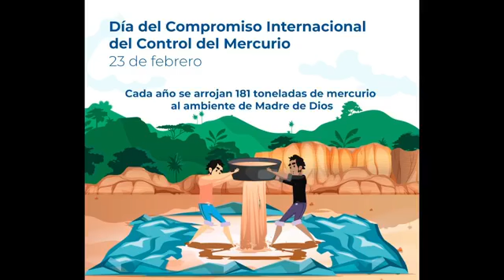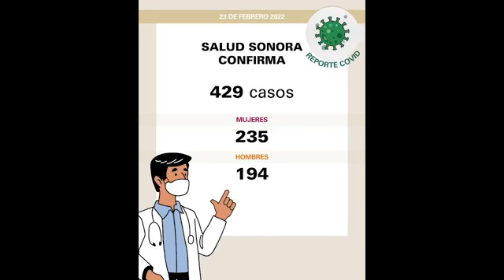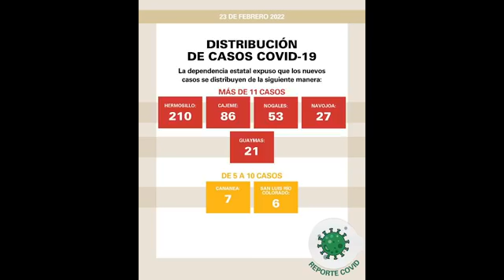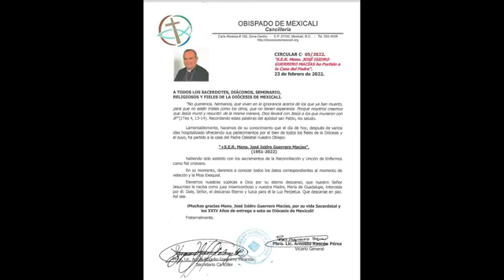23 Febrero 2022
En mi querido Caborca, a 23 Febrero 2022 desde la cocina de mi casa tomando café con mi familia, con las ultimas noticias:
▪Nevada en Flagstaff Arizona.
▪Fallece el Obispo de Mexicali.
▪Soldados atrapan a «motosicarios» en Obregón.
▪Tráiler queda colgando de puente en Cajeme.
▪Aseguramiento en Altar.
▪Detienen a presunto narcomenudista con Crystal.
▪No caigas en extorsiones telefónicas.
▪Se suscita persecución en pleno centro.
Recuerda con el esfuerzo de todos podemos salir adelante ante la pandemia por covid-19, por favor quédate en casa, prevenir y actuar a tiempo es clave para ganarle a la enfermedad